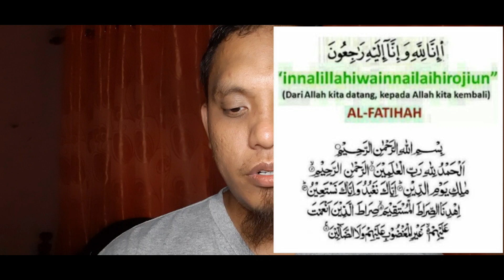POTONG "Q" PUNYA PASAL